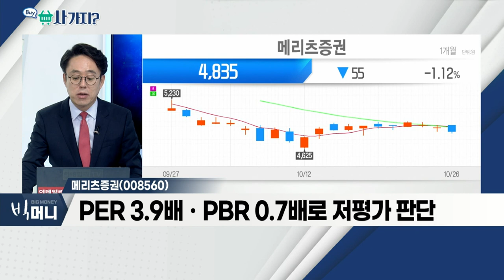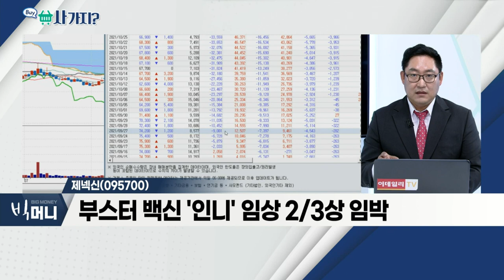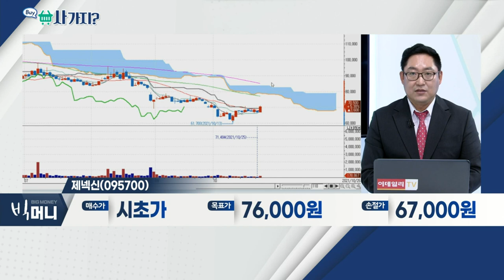제넥신(095700), 메리츠증권(008560)_사가지 (20211026)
제넥신(095700)
- 독자 기술 기반 바이오 신약 개발 업체
- 항암 면역치료제 등 다양한 파이프라인 보유ㆍ개발
- 부스터 백신 '인니' 임상 2/3상 임박

메리츠증권(008560)
- 매년 주가 대비 약 5%대의 배당
- 수익 발생 시 꾸준하게 자사주 매입
- PER 3.9배ㆍPBR 0.7배로 저평가 판단